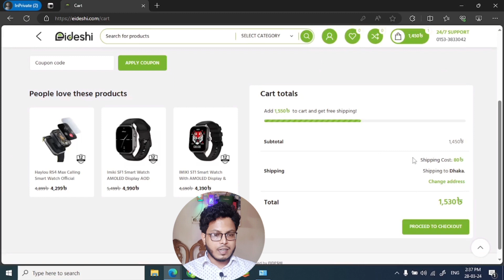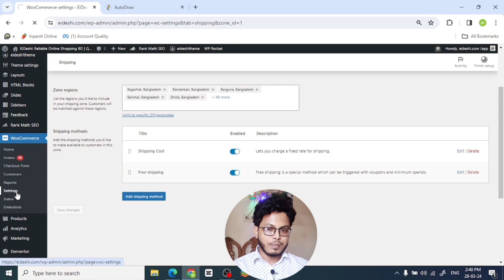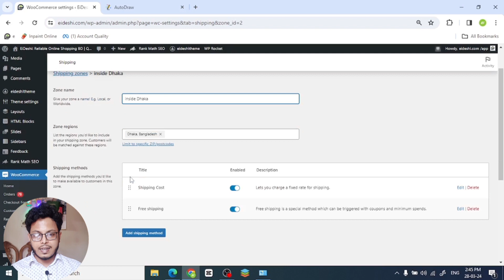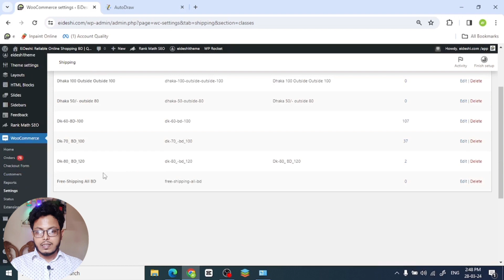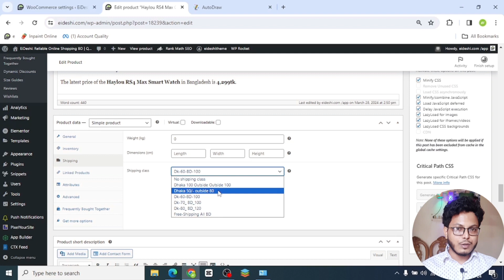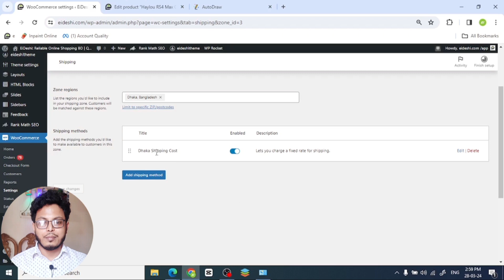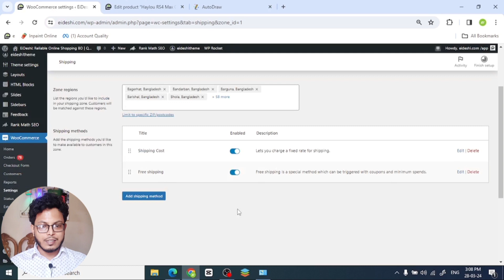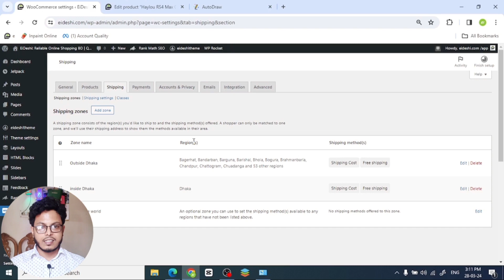WooCommerce Shipping Setup A-Z | Product & Location-Based Methods | Bangla 2024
Welcome to our comprehensive Bangla tutorial on setting up WooCommerce Shipping methods from A to Z! 🚀 In this detailed guide, we dive deep into the world of WooCommerce, focusing specifically on configuring shipping methods based on districts/locations, adjusting shipping costs for various products and destinations, and implementing conditions for free shipping. Whether you're operating within Dhaka, outside Dhaka, or even targeting international markets, this video is your step-by-step handbook to mastering WooCommerce shipping settings, classes, and zones.

📦 What You Will Learn:

How to accurately set up Wordpress WooCommerce shipping methods for different districts and locations within Bangladesh and beyond.
Techniques for assigning varied shipping costs to different products based on their destination.
An in-depth understanding of WooCommerce's shipping settings, classes, and zones, empowering you to customize your shipping options fully.
After watching this video, you'll be equipped with the knowledge and confidence to tailor WooCommerce shipping methods to your specific needs, ensuring a seamless shopping experience for your customers. Whether you're a complete beginner or looking to refine your shipping strategy, this tutorial is designed to transform you into a WooCommerce shipping pro.

Timestamps for Easy Navigation:

0:00 - Introduction & Overview: Get ready for a deep dive into WooCommerce shipping methods!

2:11 - Basics of WooCommerce Shipping: Explore shipping fundamentals: zones, methods, and classes.

5:25 - Setting Up Shipping Zones: Step-by-step guide to configuring zones for various locations.

7:45 - Shipping Class Configuration: Learn to create and apply shipping classes for cost management.

11:25 - Deep Dive into Shipping Methods: Insights into setting up WooCommerce shipping methods.

12:30 - Conditional Free Shipping Setup: Set up conditional free shipping for added customer value.

13:05 - Mastering Shipping Settings: Fine-tune shipping options with confidence..

🌟Say goodbye to the confusion and hello to efficient, customized shipping setups with our all-in-one guide. Let's make shipping a breeze for your online store in Bangladesh or any corner of the globe. 🌍✈️

Your journey to becoming a WooCommerce wizard starts here!